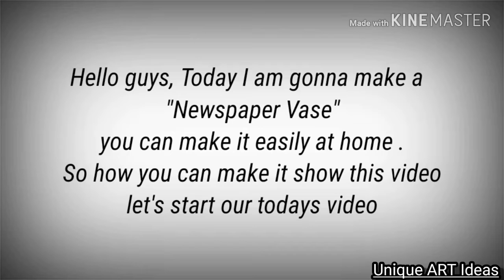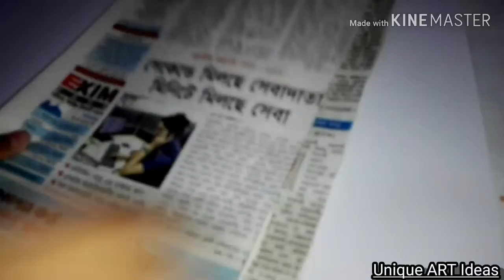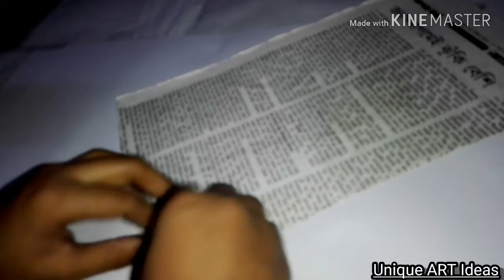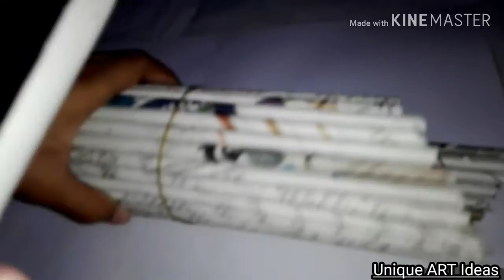How to make a vase|| by newspaper|| Unique ART Ideas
Hey guys, what's up it's unique ART Ideas and welcome back in new video. Today I am gonna make a newspaper vase with flower. It can make in your home with news paper here also you can use paper . And those things were used in videos there list are below:

1.Newspaper,
2.colour paper,
3.card board,
4.poster colour,
5.Acrylic colour,
6.glue,
7. Tape.

And for your precious time❤😊

Vase Newspaper # Newspaper craft